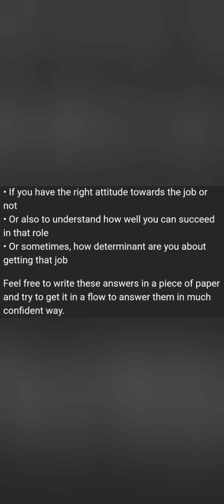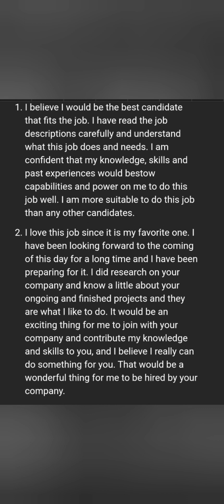Why Should We Hire You? Best Answer's